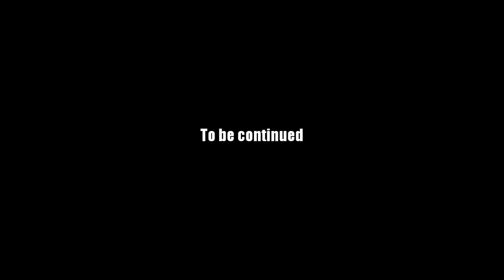AQ Worlds "Face Off" (Part 69)